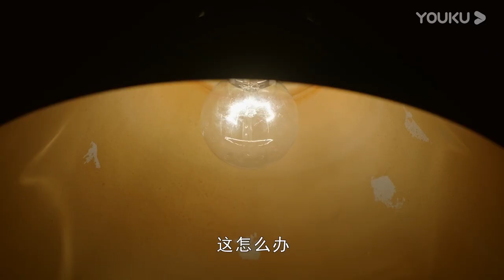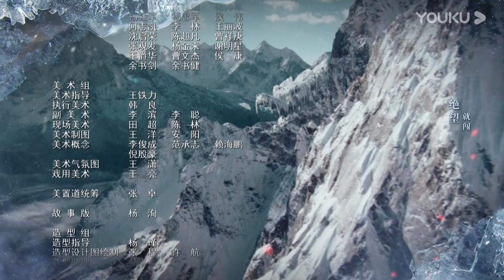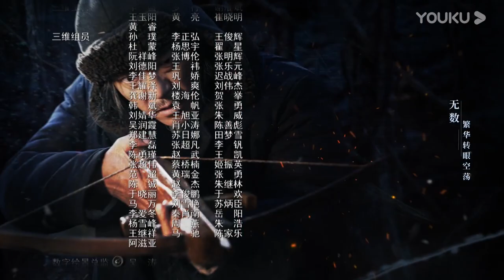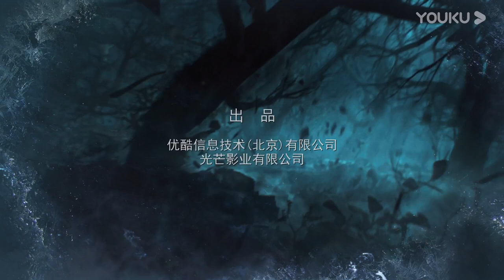【天坑鹰猎 Eagles And Youngster】EP01 | 王俊凯少年无畏下天坑 | 王俊凯/文淇/蒋依依/叶筱玮 | 优酷悬疑剧场YOUKU SUSPENSE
【天坑鹰猎 Eagles And Youngster】20世纪80年代末，北京少年张保庆只身前往东北鹰屯，与猎鹰族姐弟菜瓜、二鼻子不打不相识。城市少年第一次感受到了自然的奇妙，同时从菜瓜姐弟的行为中明白了人和自然，取之有道，敬畏生命的道理。三个热血少年结为好友，共赴雪原为其恩师寻找解药线索，突遇风雪掉入雪山天坑。天坑地势凶险，张保庆逞强一人突破难关，无奈落入险境，菜瓜姐弟俩面对重重危险，依然对张保庆不离不弃。这次的意外不仅让张保庆学会了团队协作，他还意外拾到一颗鹰蛋，孵出一只举世无双的白鹰。菜瓜教会他人与鹰的契约，等到白鹰学会捕猎就将它放归自然。但心怀贪念的人怎可能放弃这稀世珍宝，由白鹰引发的东北金王马殿臣的秘密也浮出水面。少年们不惧危险，勇挫贪婪势力。在过程中深刻领悟到人类的过度贪婪终将破坏大自然的平衡；张保庆也从懵懂的毛头小子成长为有责任感的少年。
★主演：王俊凯/文淇/蒋依依/叶筱玮/郑好/刘佩琦/马跃/李小燕/张耀宇/陈叶生/王玥兮/吴越/郑凯/常凯宁/左晓光/边程/任宇/郭震/向皓/孙研翔/梁武/凤翔/刘子晨/马嘉宏/孙毓晗/许占伟/孙晨熙/赵研博/万子晴/楚晓龙/邢钤程/黄恒/展茂平
★集数：40集
▶更新时间：每天20:00（UTC+8）更新3集